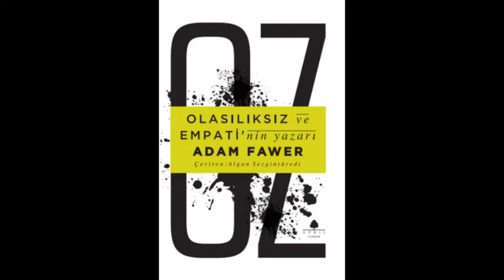OZ (Oz Büyücüsü) - 26. ve 27. (SON) Bölümler / Adam FAWER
- Adam FAWER tarafından yazılmıştır.
- Çevirisi Algan SEZGİNTÜREDİ tarafından yapılmıştır.
- Kapak tasarımı TERAPİ tarafından yapılmıştır.
- Editörlüğü K. Egemen İPEK tarafından yapılmıştır.
- İç tasarımı Adem ŞENEL tarafından yapılmıştır.
- Seslendirilen kitap birinci baskıdır.
- Haziran 2016'da APRIL Yayıncılık tarafından basılmıştır.